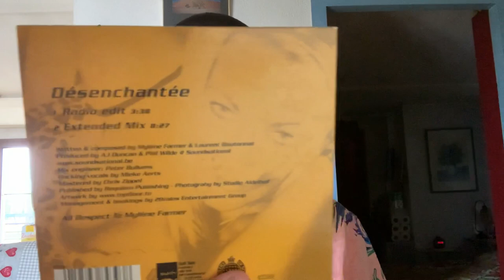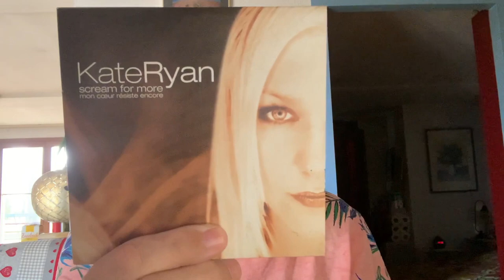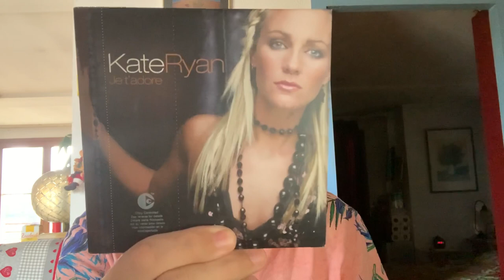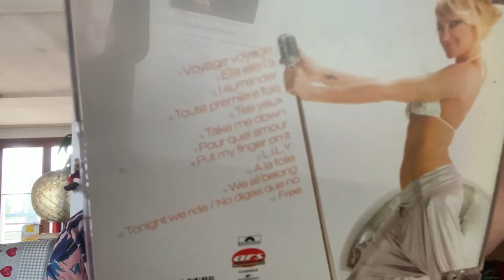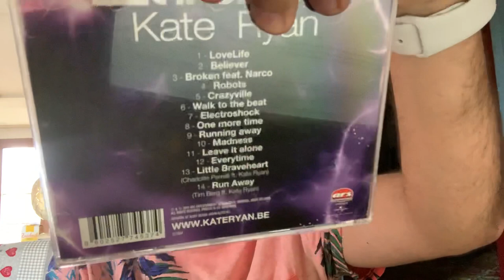Collection CD sur Kate Ryan